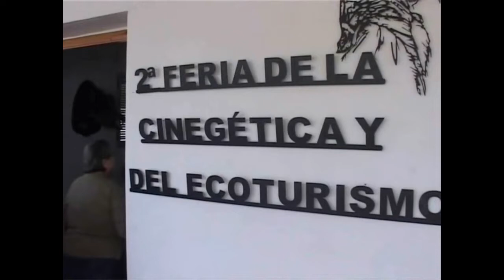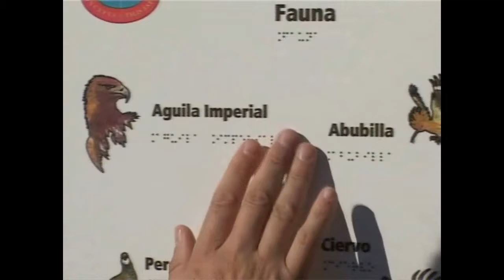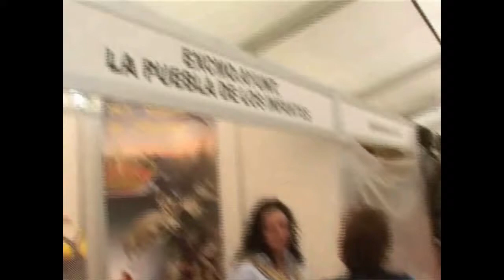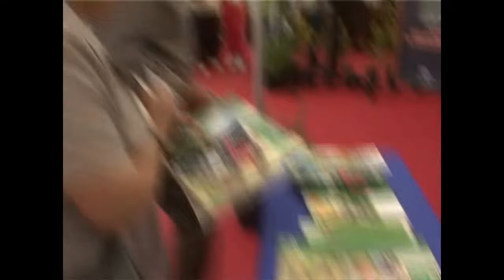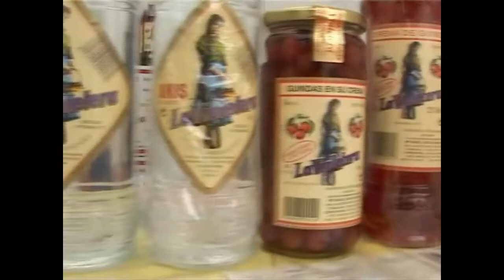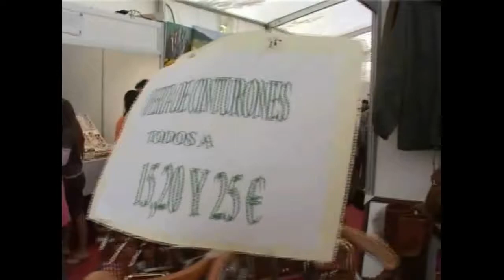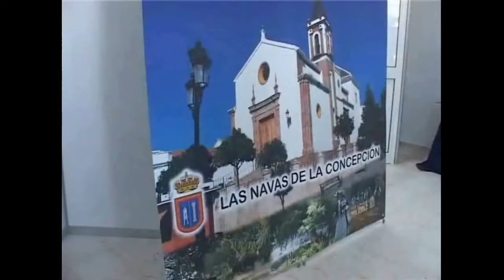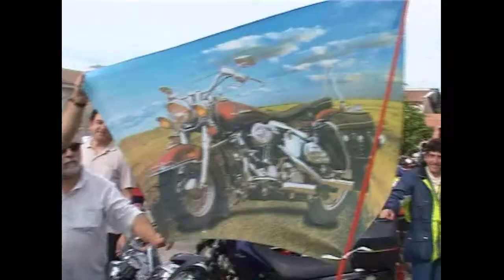Feria De La Cinergetica y Eco Turismo 2006 - Las Navas De La Concepcion